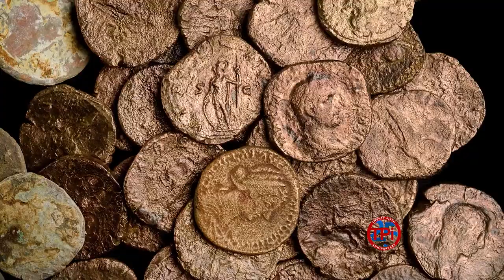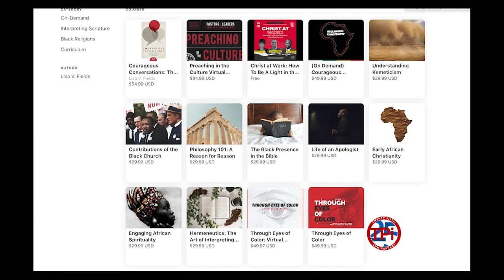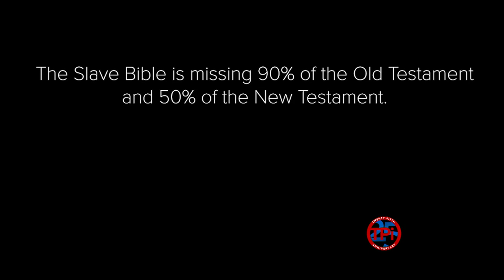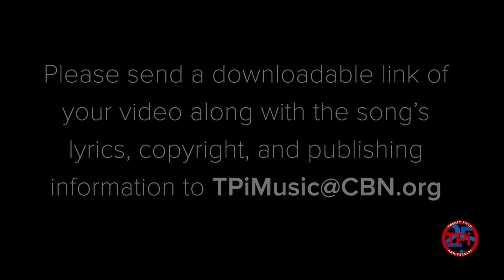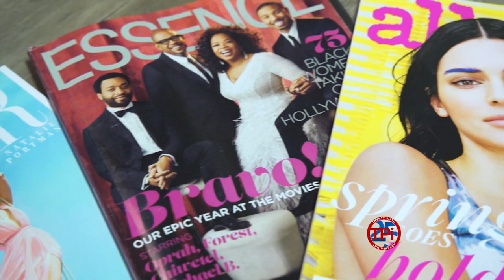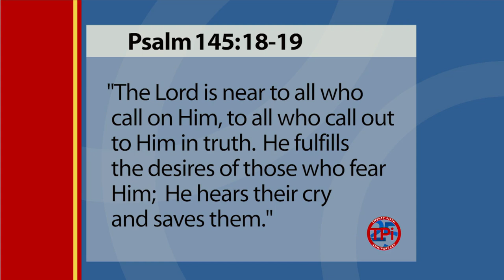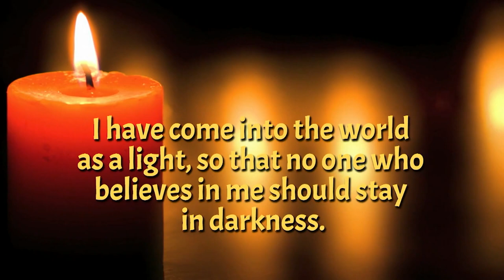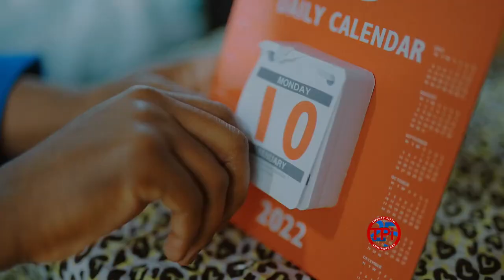TPi - A New Narrative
TPi answers the question, “Is Christianity a White Man’s Religion?”